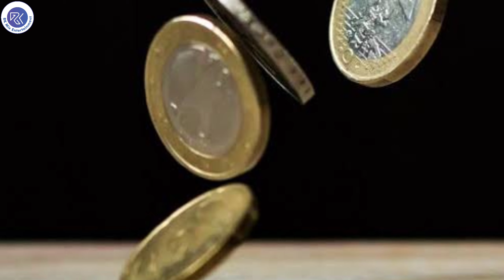World Thrift Day क्यों मनाया जाता है | World Thrift Day का क्या इतिहास है | विश्व बचत दिवस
This video shows the full information about the celebration of 'World Thrift Day'.

Why, when and how 'World Thrift Day' celebrated?